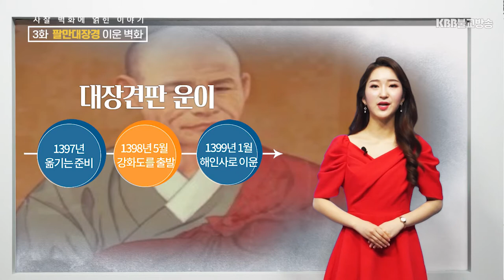사찰벽화 - 팔만대장경 이운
▶설명글
사찰에 가면 자연스럽게 만나고 자연스럽게 스쳐 가는 다양한 벽화가 있습니다.  그림으로 되어 있어 궁금하기만 할 뿐 그림 속의 내용은 모른 채 물어볼 곳이 없어 돌아서는 경우가 많을 겁니다.

사찰벽화에 숨겨져 있는 불교 이야기. ‘사찰 벽화에 얽힌 이야기’ 입니다.